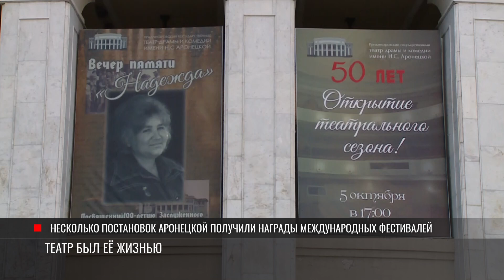Театр был ее жизнью. Аронецкой – 105 лет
Надежда Аронецкая родилась 6 сентября 1919 года. Но никогда не праздновала день рождения в этот день. Поздравления принимала 30 сентября. В День Веры, Надежды и Любови. Также в этот день стартовал новый театральный сезон в Тирасполе. Такой тройной праздник. Кстати, главным столичным режиссером Аронецкая стала в 1969 году. Переехала к нам из Кишинева.